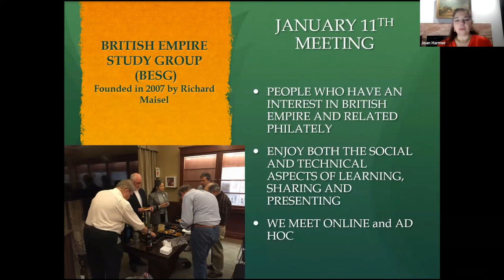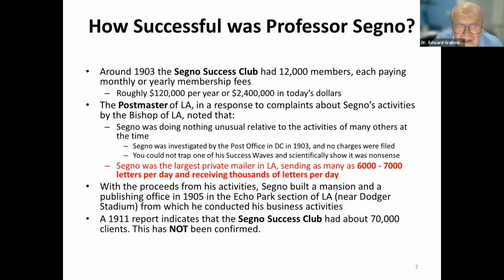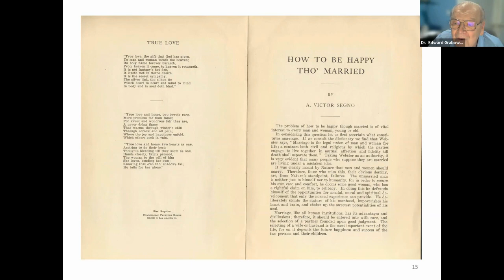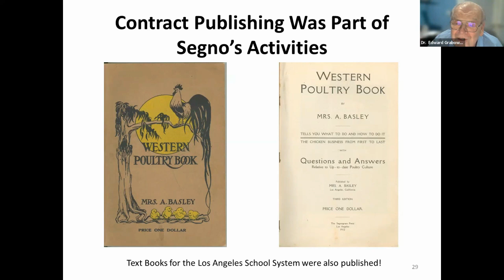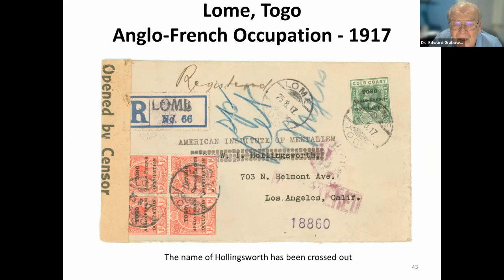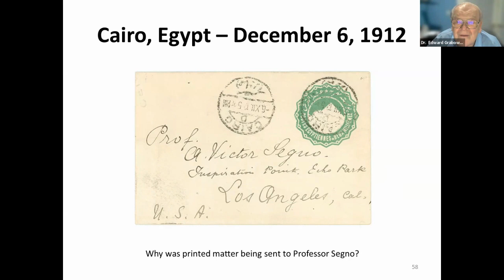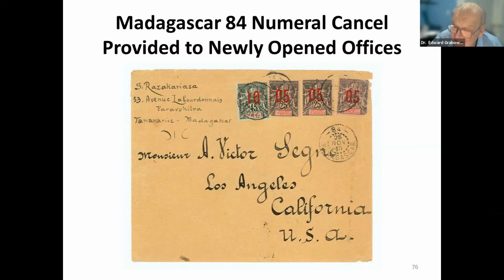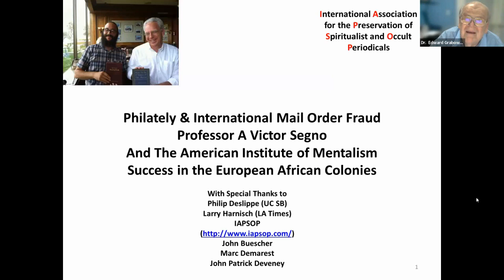Ed Grabowski presents Victor Segno Success in the African Colonies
The British Empire Study Group host Dr. Edward Grabowski discussing "Philately & International Mail Order Fraud Professor A Victor Segno
And The American Institute of Mentalism Success in the European African Colonies Philately & International Mail Order Fraud"  January 2023